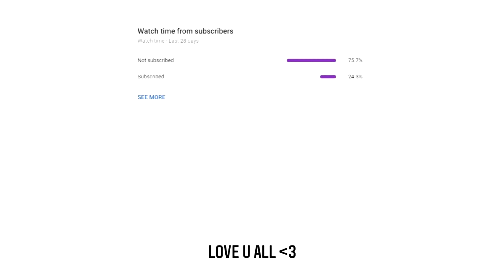Can I Call You Tonight? 📞| Valorant Montage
;D